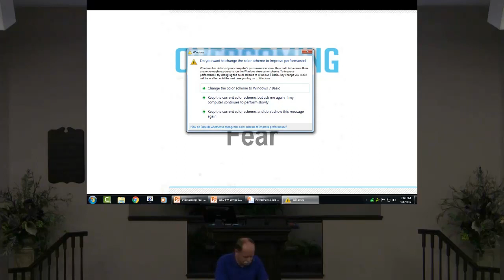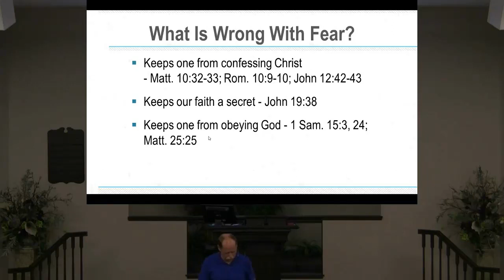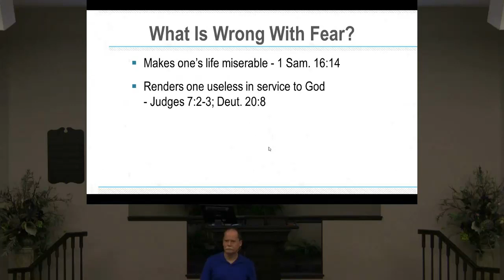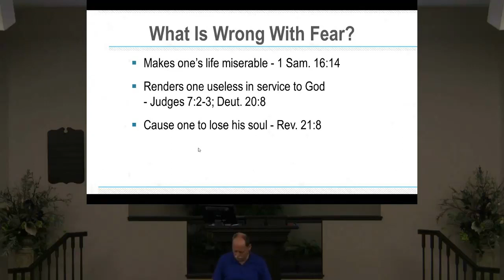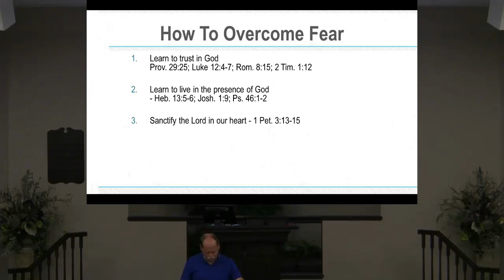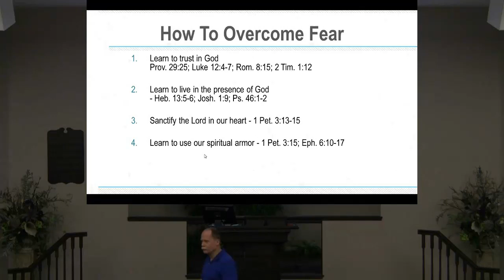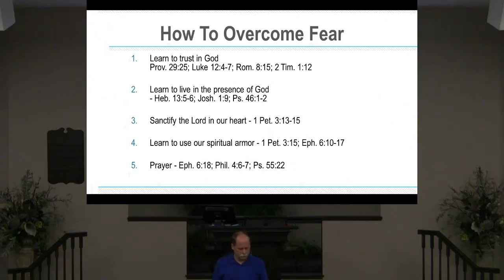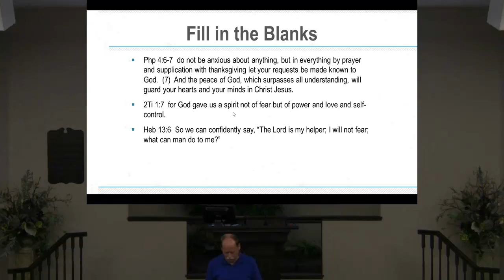170906 Overcoming Sin Lesson 10 - Fear Flash